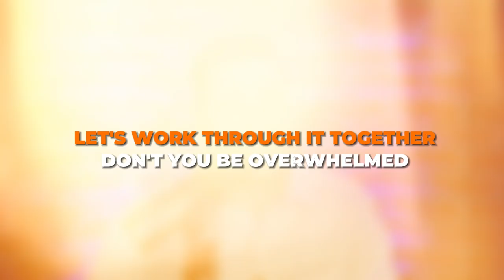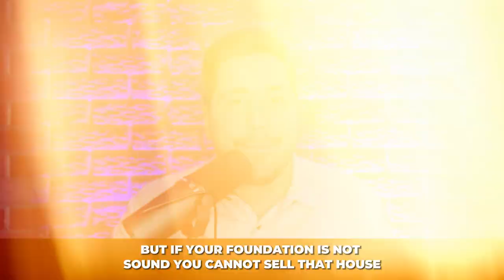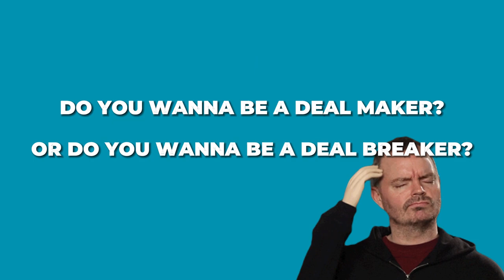Top 7 Real Estate Deal Killers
So many things can kill a real estate deal. I try to be a deal maker, not a deal breaker but sometimes it can be hard to hold it all together!

There are some surprises in here... especially Numbers 4 and 7!

It helps my channel to share knowledge about Central Illinois Real Estate with the WORLD!

Licensed realtor with eXp Realty

NFL Veteran
250 Rental units under management
30 Flips over the past 3 years
A top-selling agent at EXP Realty

j leman
real estate investing
housing crash
US market crash
stock market crash
housing bubble
housing market predictions 2022
housing market crash
wall street take over
Champaign-Urbana homes for sale
Illinois real estate
Chicago real estate investing
Property investment Illinois
Real estate opportunities in Illinois
Investment properties in Chicago
Real estate market trends in Illinois
Commercial real estate investment Chicago
Residential real estate investing Illinois
Chicago rental properties
Urbana real estate
Champaign houses for sale
Homes for sale in Urbana IL
Champaign IL real estate
Urbana IL property listings
Real estate agents in Champaign-Urbana
Champaign-Urbana condos for sale
Urbana homes with acreage
Champaign-Urbana luxury real estate
Affordable homes in Champaign
Urbana historic homes
Champaign-Urbana commercial real estate
New construction homes in Urbana
Champaign-Urbana townhouses for sale
Urbana condos with lake views
Champaign single-family homes
Urbana real estate auctions
Champaign-Urbana investment properties
Urbana waterfront homes
Champaign foreclosed homes
Urbana IL real estate market
Champaign-Urbana real estate agencies
Homes with pool in Urbana
Champaign land for sale
Urbana real estate developers
Champaign-Urbana real estate investments
Urbana IL property management
Champaign-Urbana gated communities
Urbana starter homes
Champaign-Urbana fixer-upper properties
Urbana IL 1031 exchange real estate
Champaign-Urbana eco-friendly homes
Urbana golf course homes
Champaign-Urbana senior living communities
Urbana IL real estate appraisers
Champaign-Urbana open houses
Urbana IL rental properties
Champaign townhomes for sale
Urbana IL real estate attorneys
Champaign-Urbana real estate developers
Urbana condos with city views
Champaign-Urbana real estate consultants
Urbana IL real estate financing
Champaign-Urbana vacation homes
Urbana IL real estate seminars
Champaign-Urbana 55+ communities
Urbana IL real estate analytics
Champaign-Urbana real estate app
Urbana IL real estate forums
Champaign-Urbana commercial property for sale
Urbana IL real estate investment clubs
Champaign-Urbana property management companies
Urbana IL real estate market trends
Champaign-Urbana real estate investment strategies
Urbana IL real estate news
Champaign-Urbana real estate meetups
Urbana IL real estate crowdfunding
Champaign-Urbana real estate market analysis
Urbana IL real estate investment education
Champaign-Urbana real estate meet-and-greets
Urbana IL real estate investment coaching
Champaign-Urbana real estate investment conferences
Urbana IL real estate investment networking
Champaign-Urbana real estate investment workshops
Urbana IL real estate investment software
Champaign-Urbana real estate investment mastermind
Urbana IL real estate investment blogs
Champaign-Urbana real estate investment partnerships
Urbana IL real estate investment forums
Champaign-Urbana real estate investment research
Urbana IL real estate investment virtual events
Champaign-Urbana real estate investment funding
Urbana IL real estate investment analysis tools
Champaign-Urbana real estate investment project management
Urbana IL real estate investment coaching programs
Champaign-Urbana real estate investment networking groups
Urbana IL real estate investment market reports
Champaign-Urbana real estate investment property tours
Urbana IL real estate investment property management
Champaign-Urbana real estate investment market insights
Urbana IL real estate investment software for properties
Champaign-Urbana real estate investment meet-and-greets
Urbana IL real estate investment market trends
Urbana IL real estate investment consultants
Urbana IL real estate investment